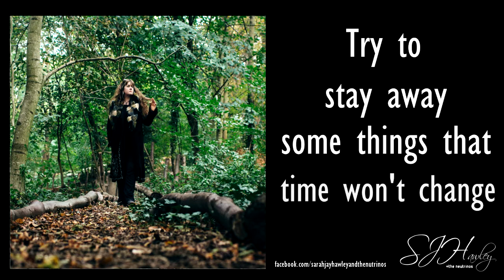Sarah Jay Hawley + the neutrinos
MUST BE OVER
By SJ Hawley and Matt Schwartz
Deep Vocal Electronica

Sarah Jay “SJ” Hawley is a soulful English art-pop electronica artist. Her sultry haunting vocals and uplifting melancholic songs tap into the deep stuff. Trip Hop band Massive Attack called upon her to write and sing “Dissolved Girl” on Mezzanine and “Wire”, movie soundtrack to “Welcome to Sarajevo”. An engaging performer, she was invited on tour with them to promote this album.
After her Warp records release, ‘Yeah You”, SJ recorded and toured with producer Charles Webster in ‘Symmetrix”, “Lo Rise” and “Presence”, fuelling the youth revolution through the nineties with Deep House and Electronica
Feminine, earthy and soulful SJ sings moving, emotive, dark torch songs. Her signature satin voice is enchantingly melancholic, rich with emotion. Her songs powerful and poignant, shine a light on the beauty in tragedy.
Must be over soon
I see you waiting at the bus stop everyday
Now that I am sure
You’re kicking up the same stone getting in my way
What’s to know, it’s easy to say
Don’t let it get to you
You know you mirror me
Some things in this life
Time will never change

Chs1
But Im over the worst
Out of my mind
Into your head
After all that you said
Over the worst
Out of mind
Climbing into your bed
After all that you said, all that you said

Don’t you have a home
Some place else to go
Some friends of your own
Have you ever thought of space
Say hello to everywhere I used to go
Could I be so easy to play with
Wont let it get to me
Today’s over soon
Try to stay away some things that time wont change
Chs2

Chs1
Into your head
Over the worst
Out of mind

Today’s over soon
Chs2